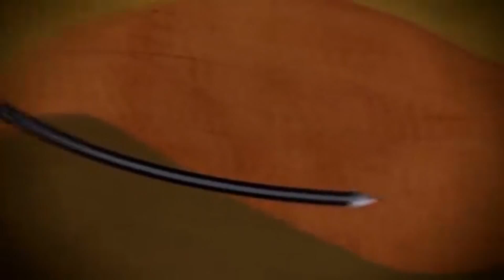Con votación unánime Consejo Regional rechazó proyecto Octopus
Sin embargo, la decisión final será tomadas por intendente regional y los seremis del Biobío.